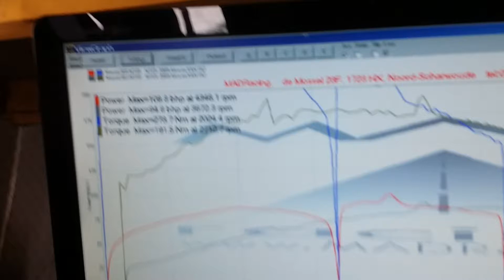Marcel's MT01 @ madracing Netherlands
Akrapovic stage 2